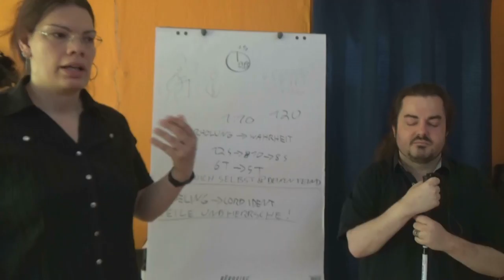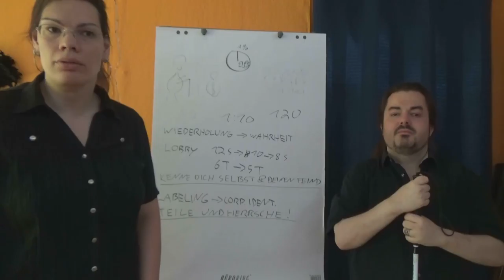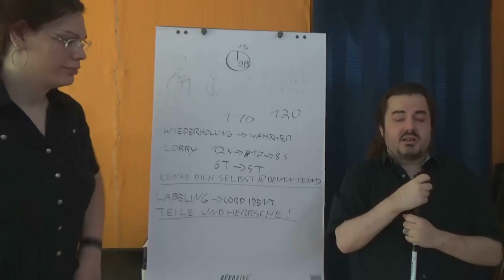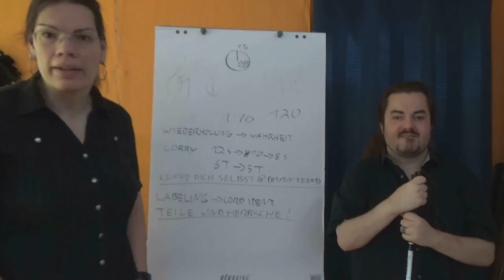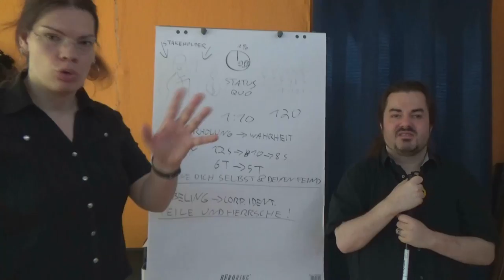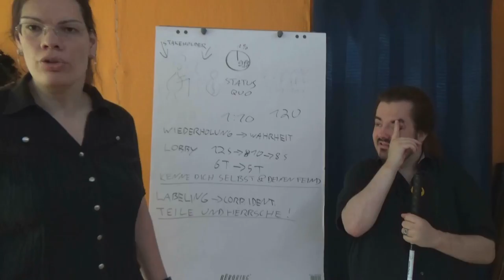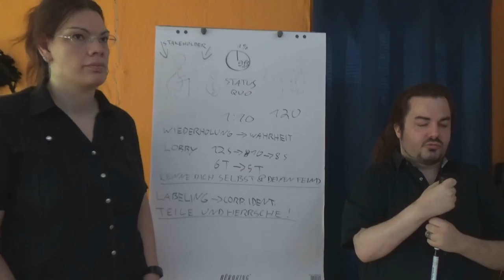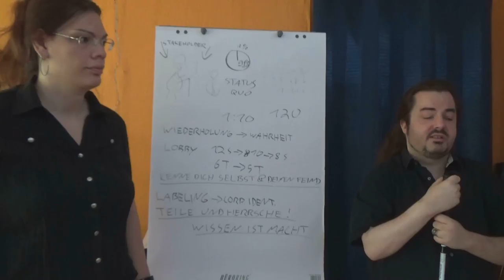074 - Wie wir manipuliert werden - 2v4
In dieser Serie erklären wir, wie die 99% psychologisch von dem 1% manipuliert werden und welche Folgen das hat.